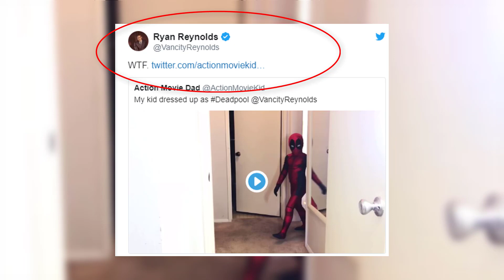The ‘Deadpool’ Halloween Cosplay Left Ryan Reynolds Stunned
Daniel Hashimoto shared a video of what he describes is his kid dressed up as Deadpool.